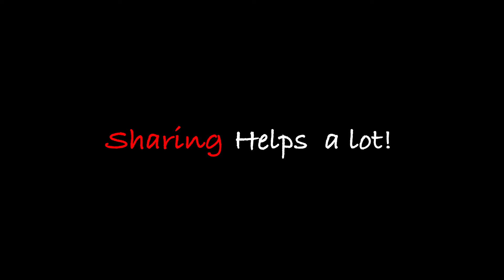Thaiboxing Fighter vs Viking (RENZ REactioNZ to Strelkamma )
Vikings are quite intimidating. Thai fighters are fearless. Which will prove to be the overwhelming force?

For good deals on Raze Energy Drinks and Repp Sports supplements check out: